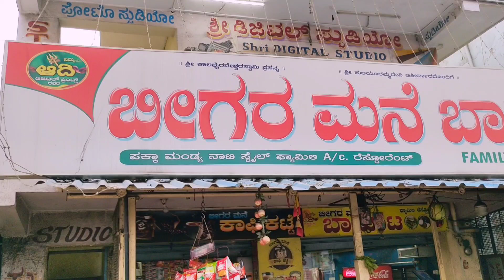ಖತರ್ನಾಕ್ ಮಮ್ಮಿ || manjunath krpete || kannada comedy video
ಖತರ್ನಾಕ್  ಮಮ್ಮಿ
ಗಂಡ ಹೆಂಡತಿ ಕಾಮಿಡಿ ವಿಡಿಯೋಗಳು ನಮ್ಮ ಚಾನೆಲ್ ನಲ್ಲಿಮುಂದೆ ಬರಲಿದೆ. ದಯವಿಟ್ಟು ಸಬ್ಸ್ಕ್ರೈಬ್ ಮಾಡಿ ನಿಮ್ಮ ಅನಿಸಿಕೆ ಕಾಮೆಂಟ್ ಮಾಡಿ